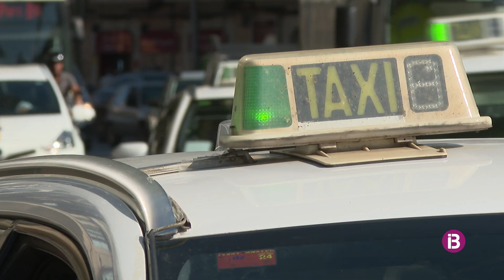Palma i Calvià signaran un conveni de col·laboració per millorar el servei de taxi